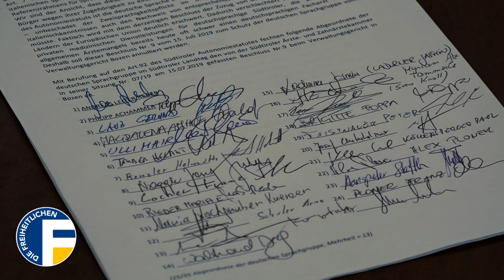Erfolg für freiheitliche Initiative gegen die Diskriminierung von deutschem Ärztepersonal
Alle 25 deutschsprachigen Abgeordneten des Südtiroler Landtags (2 F, 13 SVP, 6 TPK, 2 Grüne sowie 2 STF) bekunden mit Ihrer Unterschrift ihre Unterstützung für die von uns Freiheitlichen initiierte und von der SVP - Südtiroler Volkspartei aktiv unterstützte Anfechtung des Beschlusses Nr. 9/2019 der Südtiroler Ärzte- und Zahnärztekammer vor dem Verwaltungsgericht in Bozen, womit wir ein klares Zeichen gegen die Diskriminierung von deutschsprachigem Ärztepersonal und die Verteidigung unserer autonomen Rechte setzen.